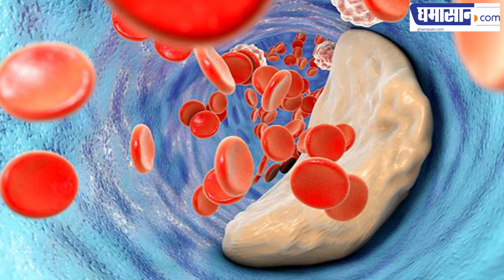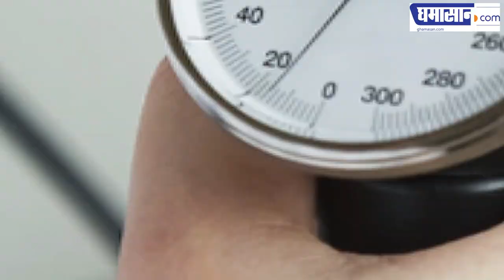कोलेस्ट्रोल कम करने के उपाय | Measures to reduce cholesterol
जानिए कोलेस्ट्रोल कम करने के हेल्थ टिप्स | how to reduce your cholesterol